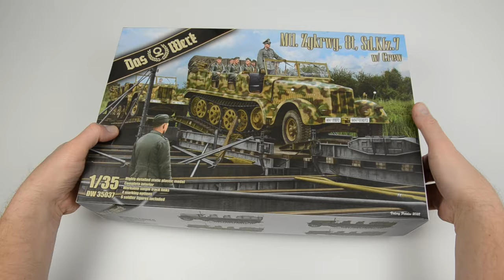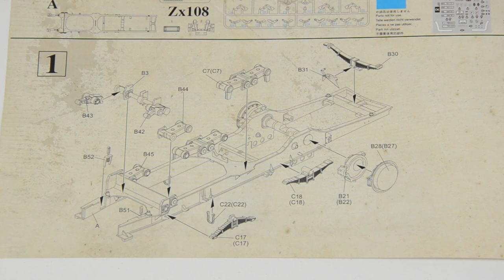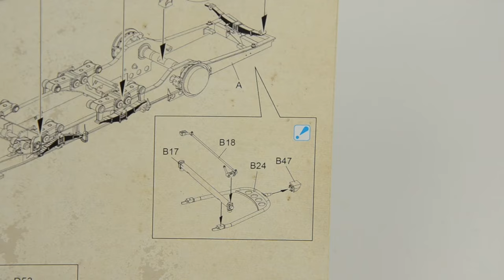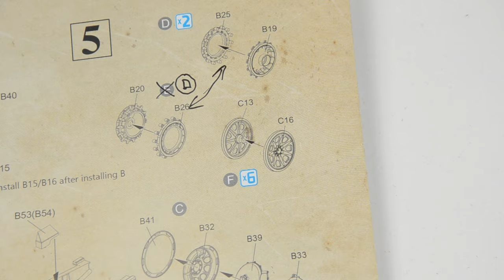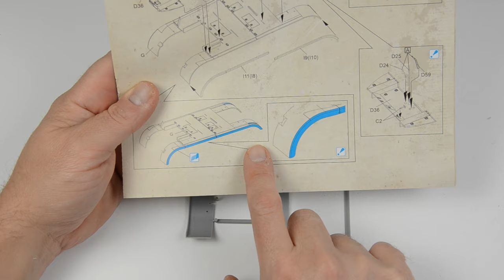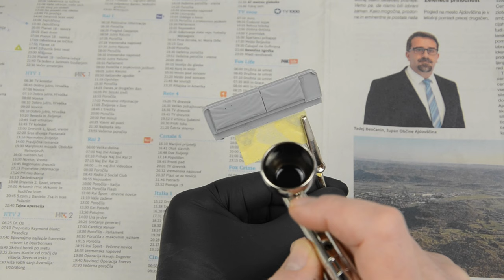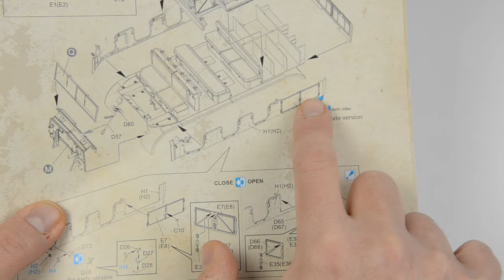BUILDING, UPGRADING the NEW HALF-TRUCK from 2023 (1/35, Das Werk, Dragon)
This video is about building, upgrading and partly painting the new 2023 Mtl. Zgkrwg. 8t, Sd.Kfz.7 KraussMaffei Halftruck from Das Werk. It is a Dragon reboxing from 2009, but still, preatty new.

A lot of tips and tricks and how to advices. Fantastic scale leather seats painting and cargo or stowage building tutorials inside.